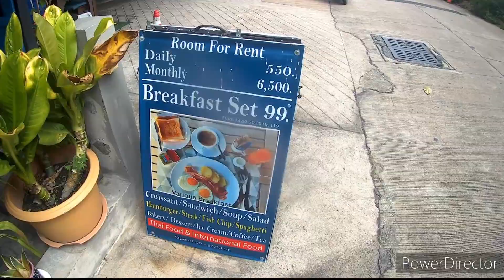The 99bht breakfast and a 45 bht beer.